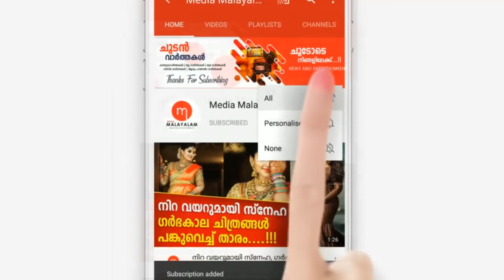വയറുവേദനയുമായി ആശുപത്രിതയിൽ എത്തിയ കുട്ടിയെ പരിശോധിച്ച ഡോക്ടർ ഞെട്ടി